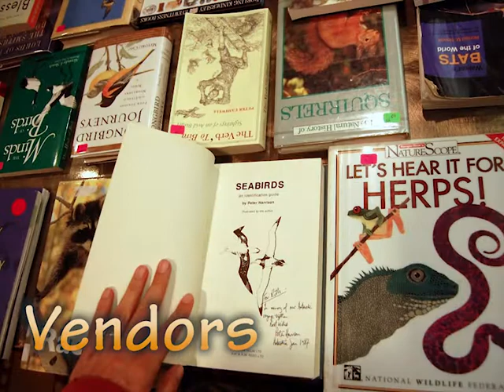CCWR 2014 Symposium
November 7 - 9, 2014 at the Resort at Squaw Creek in Olympic Valley, California. for more information.